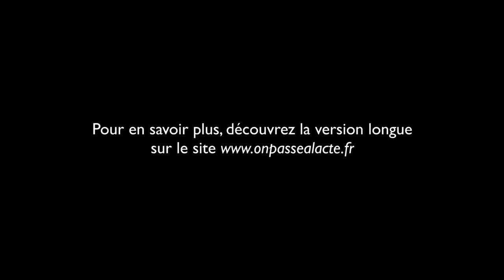Séverine Vaissière prend en compte les intelligences multiples de ses élèves (v. intermédiaire)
Séverine est institutrice et elle a décidé de prendre en compte les intelligences multiples dans la pratique de son métier.
Pour Séverine (selon le travail d'Howard Gardner), l'être humain n'est pas doué d'intelligence mais d'intelligenceS (8 au total). Pour permettre aux enfants de s'épanouir, elle a décidé d'aménager des espaces qui valorisent toutes ces intelligences.
Pour ça elle met en place des temps, des cercles de paroles, des ateliers, où les enfants peuvent utiliser et exprimer leur "intelligence primordiale" en transmettant aux autres les choses qu'ils aiment.
"On a tous une intelligence primordiale...on est tous différent et on est tous une ressource les uns pour les autres."
Résultat : ils deviennent des personnes ressources dans la classe et se sont valorisés.